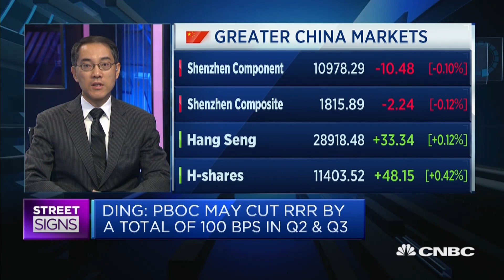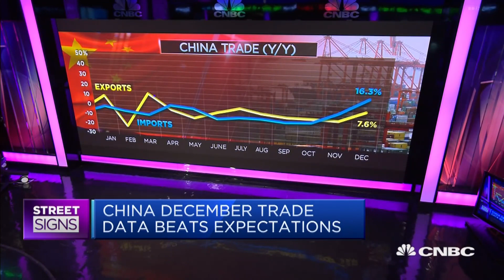China may need RRR cuts by 100 basis points in Q2 and Q3 of 2020, says economist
China may cut its banks' reserve requirement ratios by as much as 100 basis points to boost a slowing economy in its second and third financial quarter this year, says Shuang Ding of Standard Chartered.